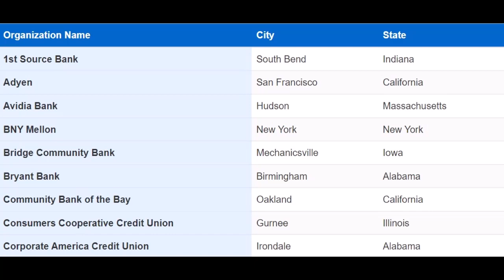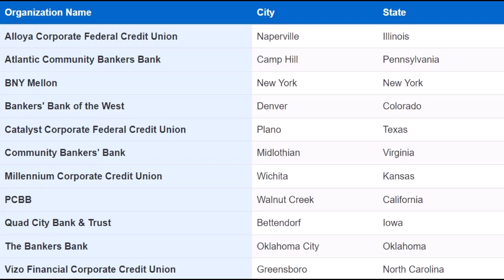FEDNOW Is Now Live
Note for YouTube's review team, Our goal is to educate the public, inform our audience, and raise awareness.
TEMU
ord65059
LET'S HAVE COFFEE AND A SNICK SNACK TOGETHER
Downy Eco-Box Ultra Concentrated Laundry Fabric Softener Liquid
Dove Scrub For Silky Smooth Skin Brown Sugar & Coconut Butter
Presto 06300 Dehydro Electric Food Dehydrator
Food Kitchen Scale with Bowl
Airtight Food Storage Containers Set
Solar Power Bank
12 Pods Hydroponics Growing System